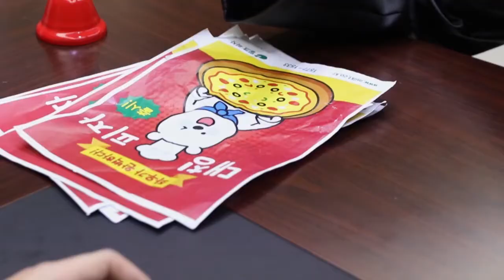[밀크T 음미체 수사대] 미술 에피소드 04 마지막 퍼즐 한 조각 #2 | 초등 미술 | 테셀레이션 | tessellation | 쪽매맞춤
탐정T 아니 왜 여기에 숨어있어?

▶ [밀크T 음미체 수사대] 재생목록 바로 가기

밀크T 음미체 수사대는 매주 화요일 1시에 업로드됩니다~